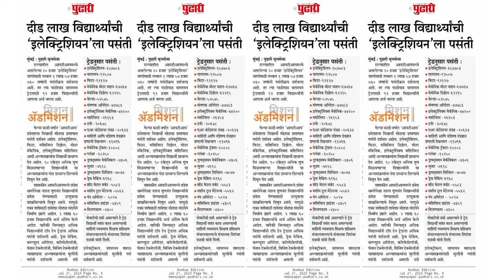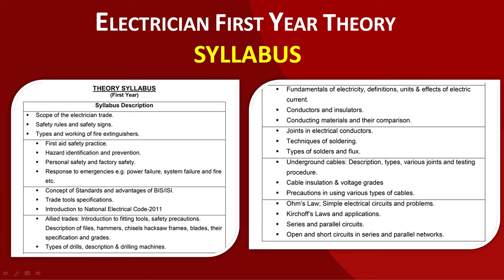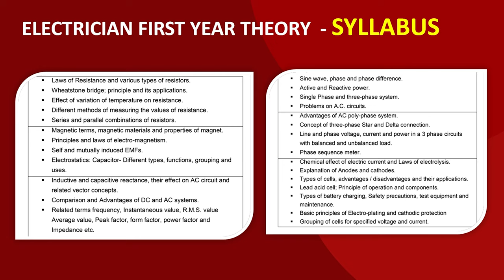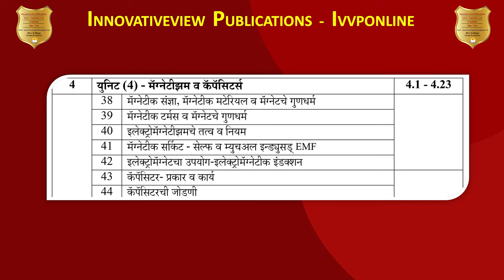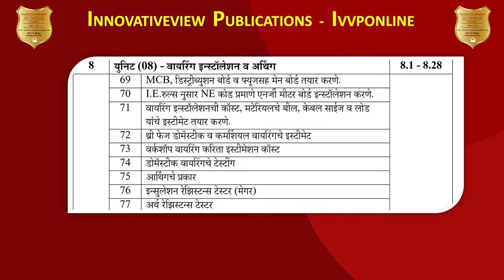इलेक्ट्रिशियन प्रथम वर्ष पुस्तक | ITI | BOOK REVIEW